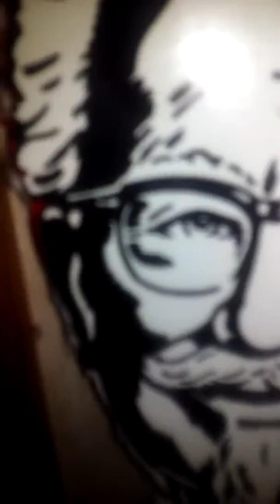NEW PRODUCT: eating discrumpshis cHicKeN tendiEs